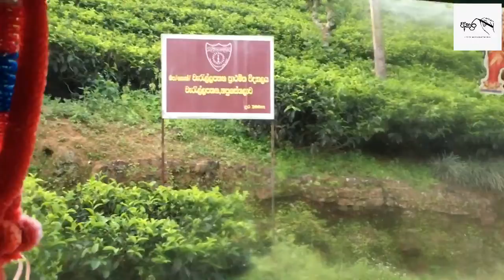කොත්මලේ දුෂ්කර පාසල් 2කට පොත් දෙන්න ගිය ගමන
ශ්‍රී ලංකාවේ මේ වගේ තවත් පාසල් සියගණනක් තියෙනවා විවිධ අඩුපාසු සහිත. මේ කොහොම උනත් තරුණ අපි එකතු උනොත් මේ හැම පාසලකටම අපිට උදව් කරන්න පුලුවන්, ඒ පුංචි මල් කැකුලු වලට හොඳ අනාගතයක් දෙන්න අපිටත් පුලුවන්. ඒකට ලොකුවට මුදල් ඕනෙ නැහැ. ආසාවක්, කැපවීමක් තියෙනවනම් යාලුවො ටිකක් එකතු උනොත්, අදුරන අයට මෙහෙම වැඩක් කරනවා කිව්වොත් අපි වටේ ඉන්න අය අනිවාර්‍යෙන්ම උදව් කරනවා.. අන්න ඒකයි ශ්‍රී ලංකාවේ මිනිස්සුන්ගෙ හිත් හරිම සුන්දරයි කියන්නෙ..මේ වගේ Rotaract movement එකෙන් නිවාඩු දවසටත් projects කරන් අපි මේ උත්සාහ කරන්නේ අපේ මේ සුන්දර ශ්‍රී ලංකාවේ අනාගතය තව තවත් සුන්දර කරන්නයි.

මෙවැනි සමාජ සත්කාර සඳහා උදව් කිරීමට මා සමඟ social media හරහා එක්වන්න ;